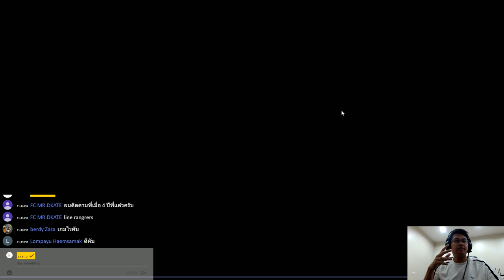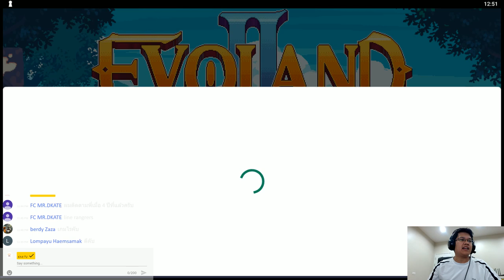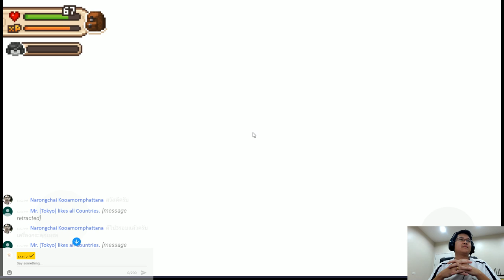#0028-050419 Evoland 2 part 21 อาวุธทำลายโลกทำงานแล้ว